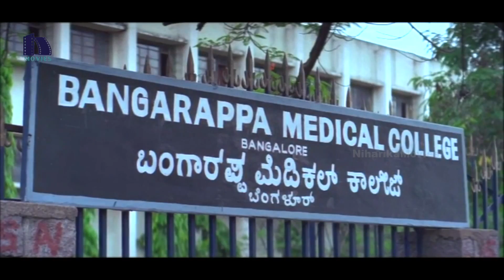తను నిన్ను ప్రేమిస్తుంటే నాతో పెళ్ళికి ఎలా ఒప్పుకుంటుంది || Ravi Teja Movie Scenes | Srinu Vaitla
Watch Nee Kosam Movie Scenes.

Starring : Ravi Teja, Maheswari, Brahmaji, Sivaji Raja, Chalapathi Rao, Jayaprakash Reddy, Uttej.
Producer : Ghanta Srinivas
Written And Directed By Srinu Vaitla.